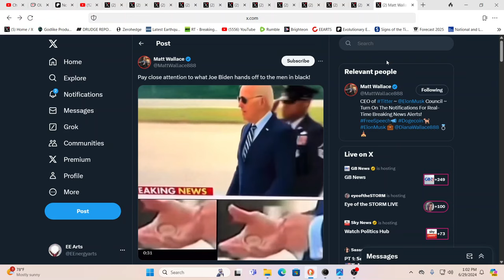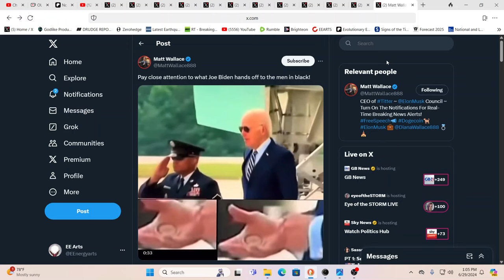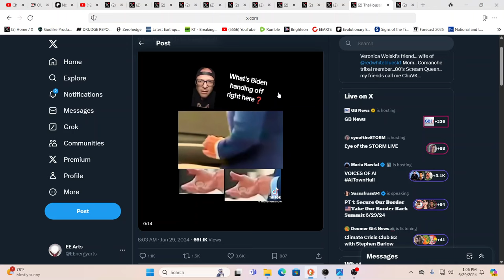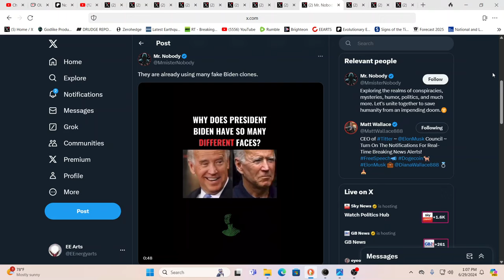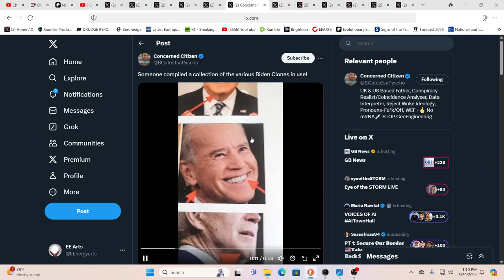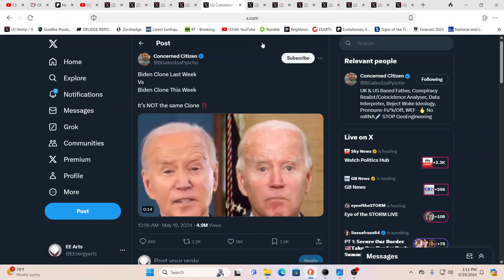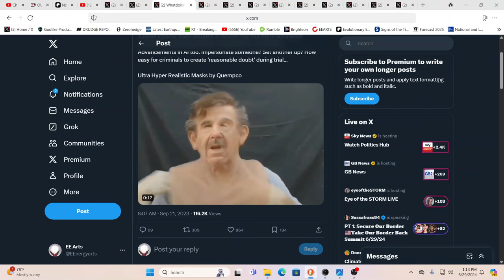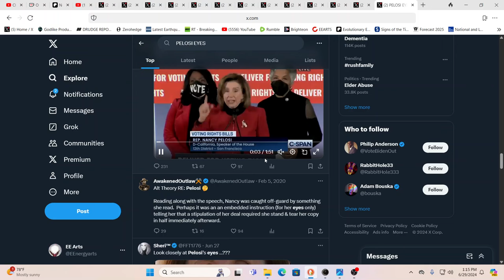HOW MANY JOE BIDEN'S ARE THERE? WHAT DOES IT MEAN?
For truly uplifting energies & frequencies in these times!

Namaste!